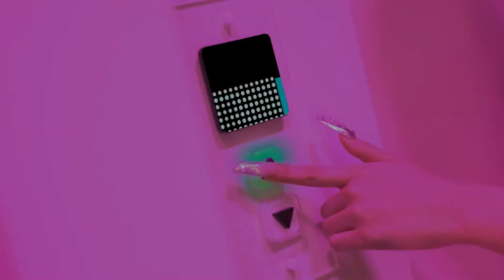'Love To Hate Me' BLACKPINK MV